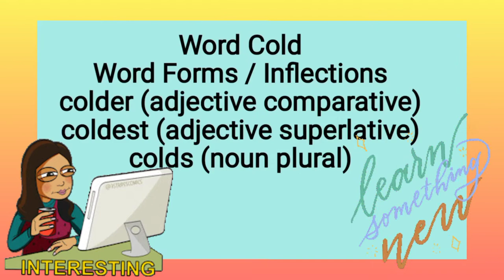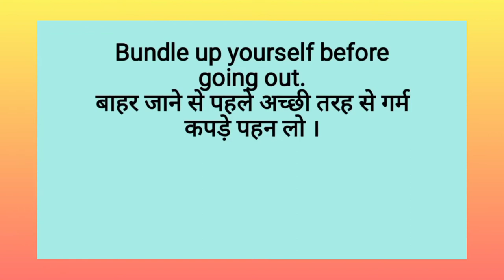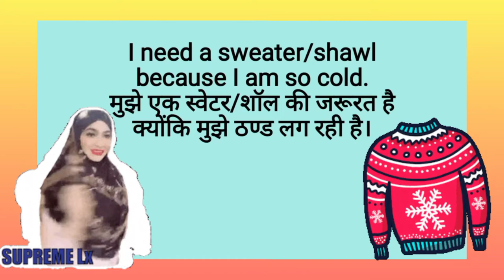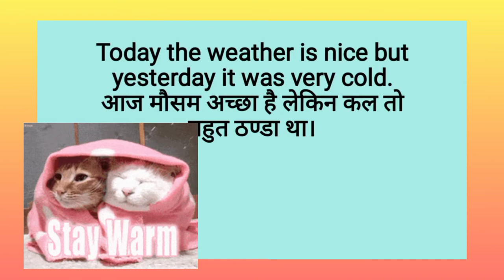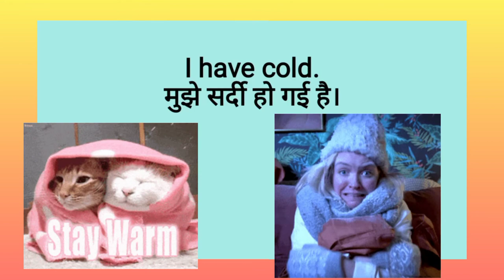Winter Special-Part: IV (Word:Cold)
This is learning with Mrs.Manda Matai about Winter Season.